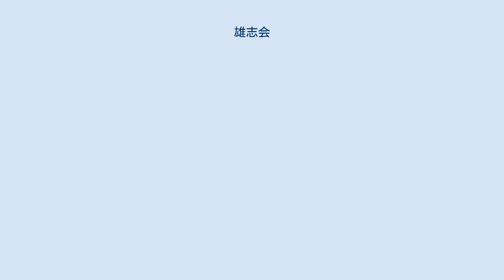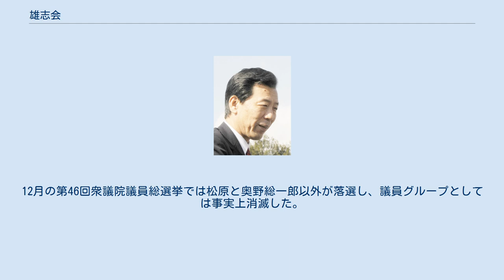雄志会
雄志会（ゆうしかい）は、民主党のグループ。
通称、平野グループ。
 平野博文元内閣官房長官に近い衆議院議員を中心として、2010年12月14日に結成され、2011年1月25日の会合において政治団体の設立の届出をしたことが報告された。
その後、平野は次期民主党代表選挙への出馬を検討し、8月25日の事前説明会にも出席したが、結局代表選には出馬しなかった。
 第45回衆議院議員総選挙で初当選した新人議員が多く、その多くは北辰会との掛け持ちであった。
その一方で、平野が鳩山グループ出身であり、鳩山由紀夫元内閣総理大臣・民主党最高顧問が相談役であることから、鳩山からの一定の影響力があるとされた。
 同代表選後の党役員人事では平野が国会対策委員長に就任した。
12月30日の新党きづなの結成にあたり、グループから小林正枝、斎藤恭紀、中後淳、渡辺義彦ら4名が民主党からの離党を表明し、後に除籍された。
2012年1月13日に発足した野田第1次改造内閣では平野が文部科学大臣に任命され、松原仁が国家公安委員会委員長・消費者及び食品安全担当大臣として初入閣した。
6月の消費増税法案の衆院採決ではグループ若手の大半が造反し、後に国民の生活が第一などへ合流したことで除籍された。
12月の第46回衆議院議員総選挙では松原と奥野総一郎以外が落選し、議員グループとしては事実上消滅した。
 計23名。